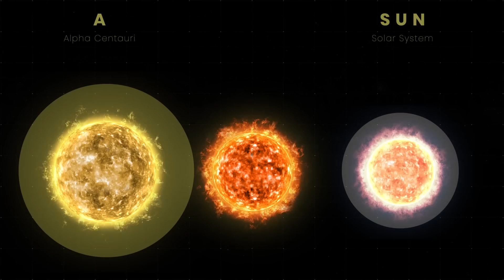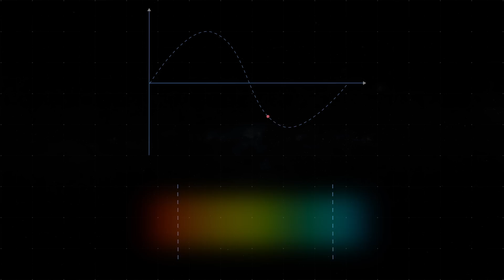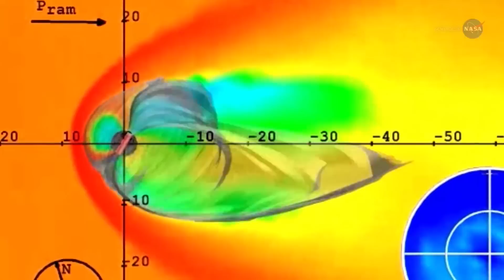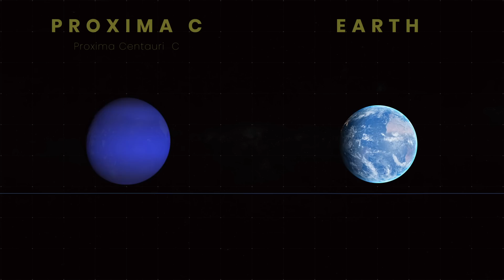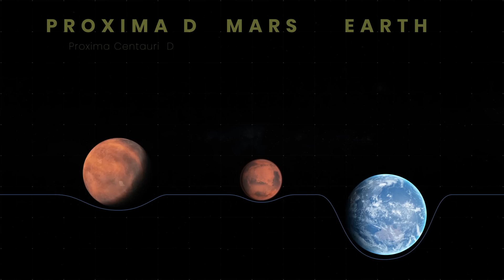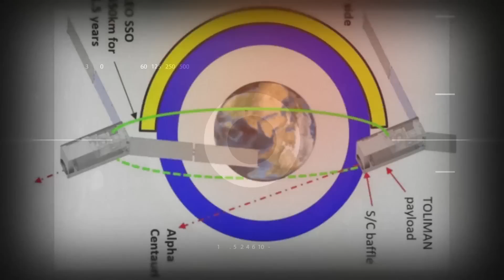There May Be Life in The Closest Star System To Earth!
One of the most intriguing exoplanets that’s been discovered recently is Proxima b. It’s in a planetary system that by cosmic standards, is our next door neighbor.

Since its discovery, many new and exciting things have been uncovered about the planet, including the possibility that it's an ocean world. And where there’s water, there could be life.

Are new telescopes about to discover if Proxima b could harbor life?